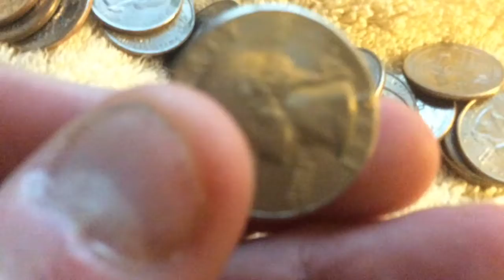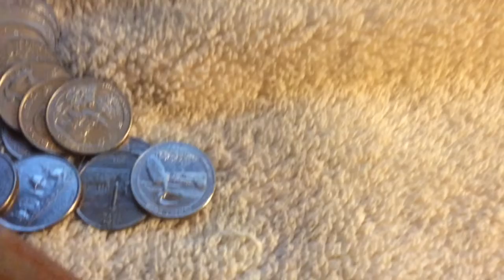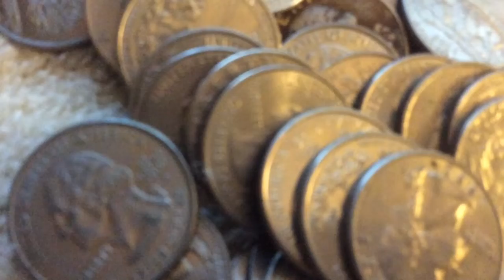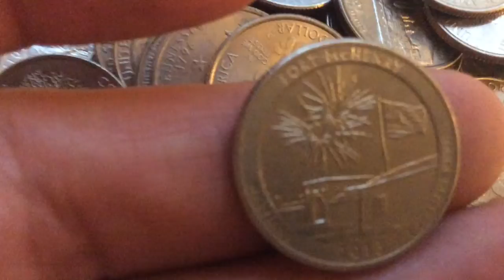COIN ROLL HUNTING QUARTERS FROM THE BANK.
I got quarter rolls from the bank to do my laundry and decided to see if there MIGHT be any silver in them.
Afterwards, I found one quarter from 1965, one year too late to be silver.